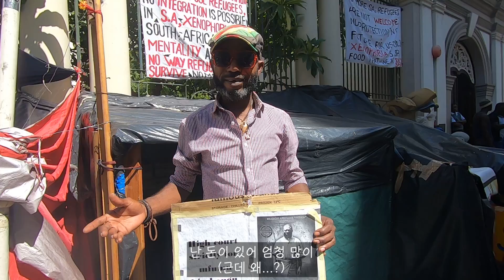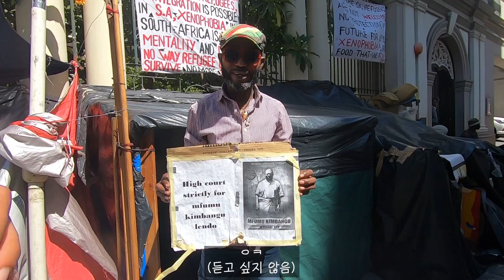이 사람들을 받아들여야 할까 죽여야 할까 - [107]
남아프리카 공화국 난민캠프를 우연히 발견해서
난민과 주변 상인들과도 이야기를 나누어보았습니다
후속편도 곧 올리겠습니다
항상 그렇듯이 저는 문제제기를 하고 생각은 여러분 몫입니다

양이 좀 방대해서 편집에 시간이 오래 걸리기도 하고
한국와서 삼겹살 먹다가 좀 늦었습니다 죄송합니다 ㅠㅠ

아마 노딱 확정이지 않을까 예상해봅니다 젠장